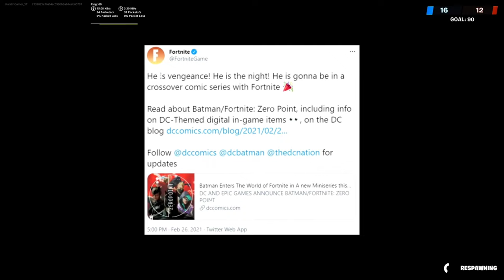باتلی پاسی سیزن 6 ی چاپتە ر 2/سوپە ر هیرۆکانی DC دیێنە باتلیپاس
fortniteSeasion6chapter2 DConfortnite Fortniteseasion6chapter2battlypas

ئە توانن لە خوارە وە👇🏻 ئادی فە یسبوکم📘 بکە ن